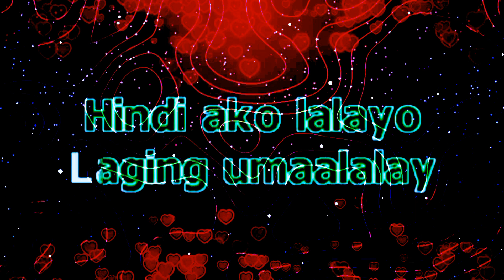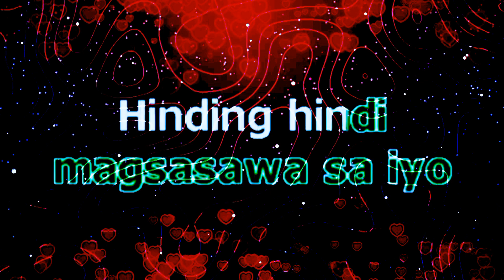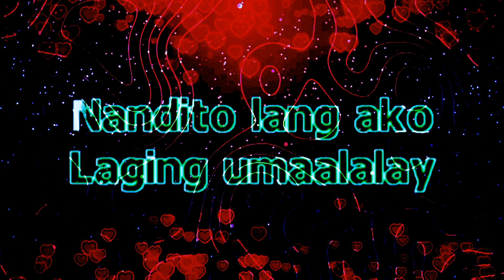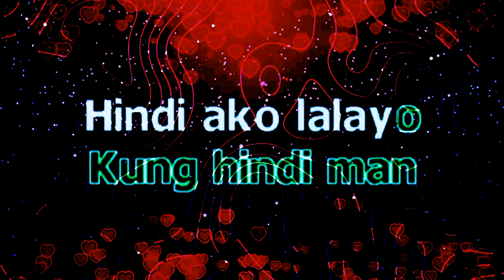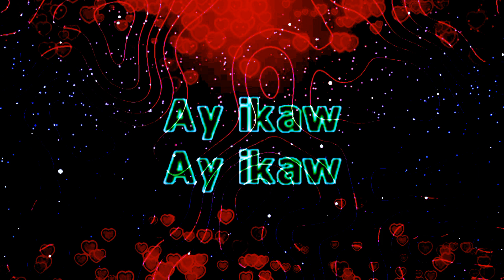KUNDIMAN.. SILENT SANCTUARY.. KARAOKE VERSION VOLUME UP ▶️